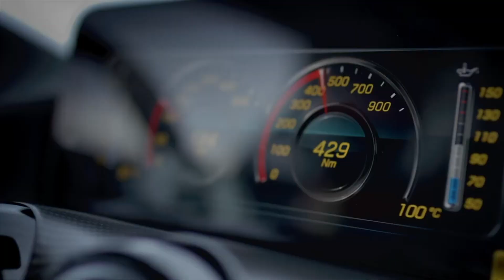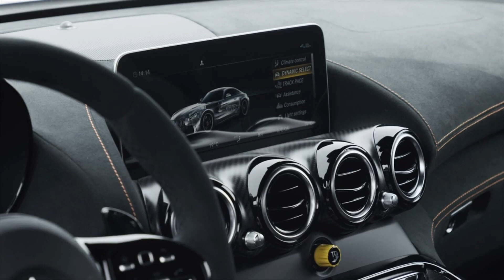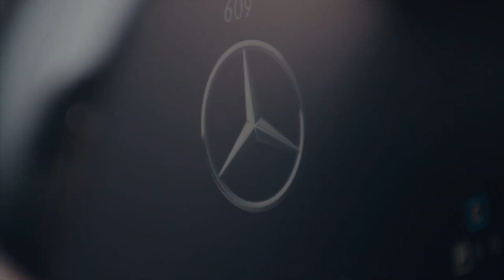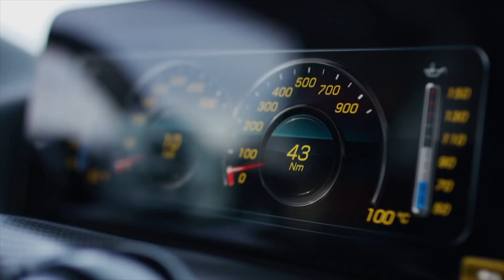World Premiere: The New Mercedes AMG GT Black Series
Check out the new Mercedes AMG GT Black Series World Premiere. The most powerful AMG V8 series engine of all time, the most expressive design, the most elaborate aerodynamics, the most intelligent material mix, the most distinctive driving dynamics: for the new Mercedes-AMG GT Black Series, the Affalterbach designers have pulled out all the stops when it comes to the art of vehicle design. The new super sports car perfectly embodies the brand’s rich tradition in motorsport, as well as its many years of expertise in developing complete vehicles which impress in every respect. The result is an output of 537 kW (730 hp) from a V8 engine with a “flat” crankshaft, combined with active aerodynamics and a design which stems directly from the current Mercedes-AMG GT3 racing car.
Don't worry if you missed the world premiere, we got you covered.
This is a collaboration project between The Speeding Mole, Camera Head Photography, A&T Design Studio and Inked Droner